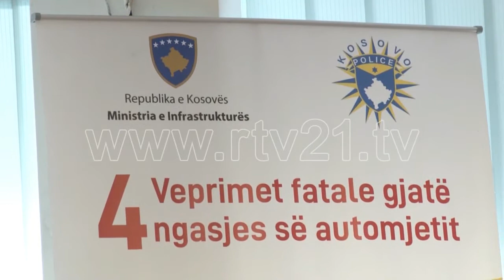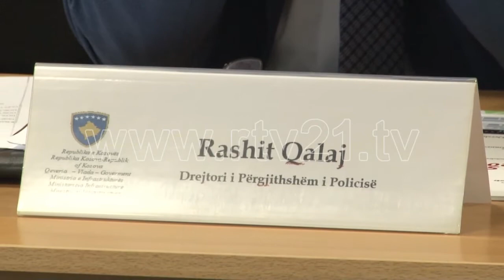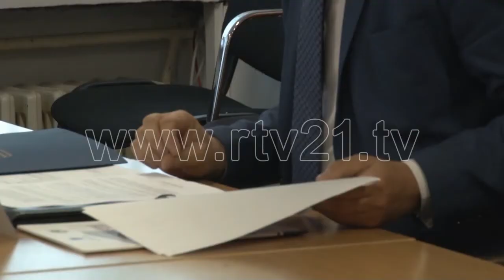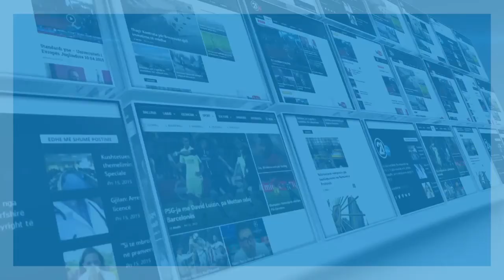DITA E SIGURISE RRUGORE 14 07 2020